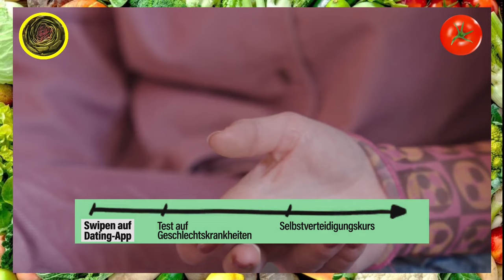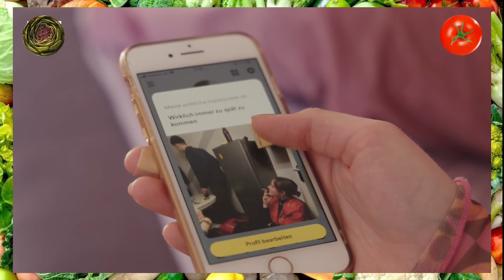ONLINEDATING: Fluch oder Segen?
Heute auf dem Speiseplan: "Funk Follow me Reports: Onlinedating als Frau"